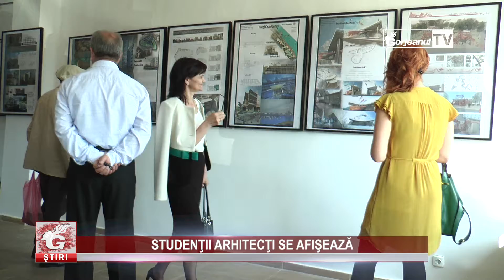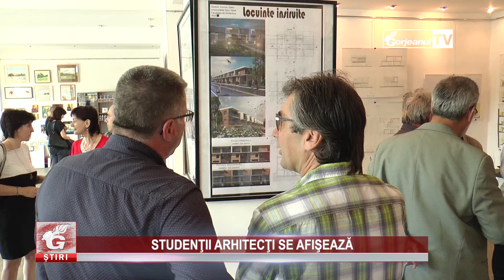STUDENŢII ARHITECŢI SE AFIŞEAZĂ